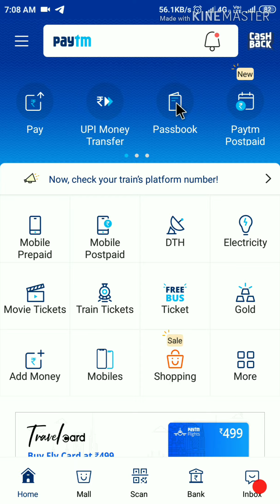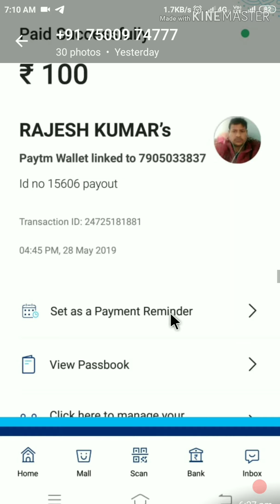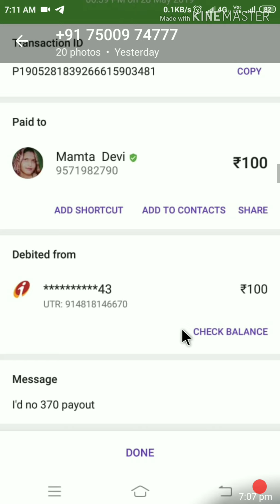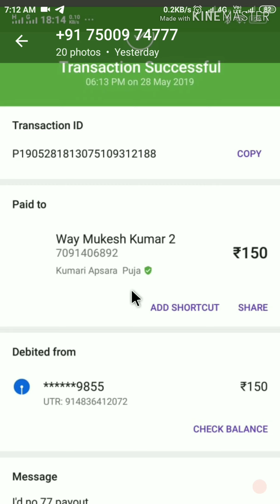Ways4success mera pement proof